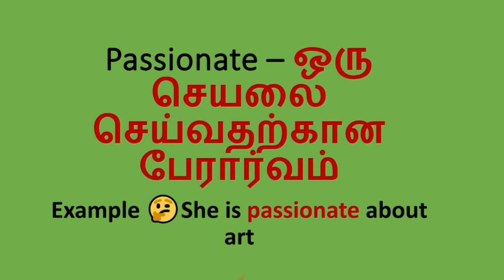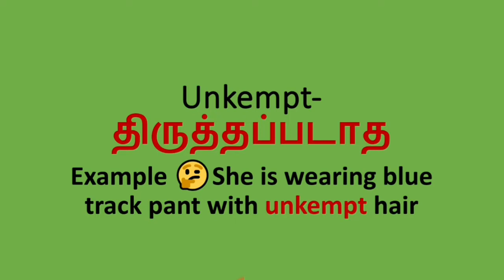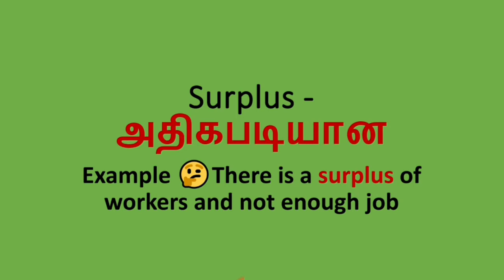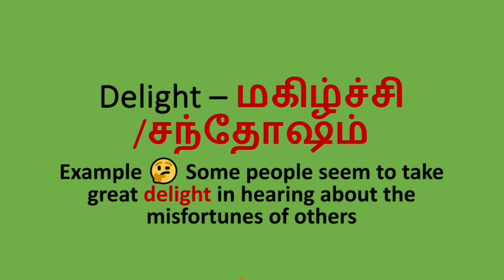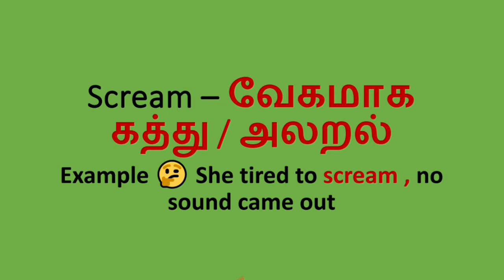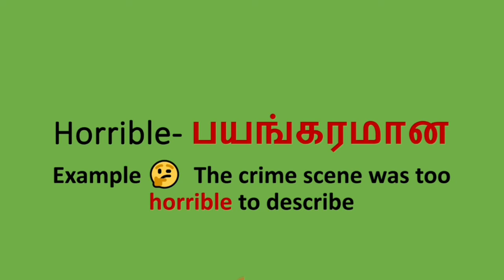Daily vocabulary with example sentence | Spoken English |Learn English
This video is all about spoken English for beginners with tamil meaning .I explained very useful and important words which will help you to make your conversation. If you have any doubts about this video ,Please post in the comment section .

0:00 Itroduction
0:22 Passionate
0:54 Unkempt
1:30 playmates
2:00 surplus
2:40 fertile
3:03 delight
3:45 scream
4:09 relish
4:49 horrible